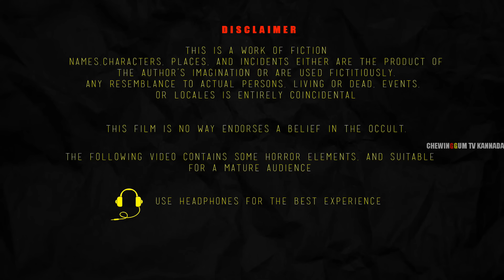ಭೂತದ ಹಾದಿಯಲ್ಲಿ ಪುಷ್ಪಾ | BHUTADA HADIYALLI PUSHPA | kannada Horror Story | ChewingGum TV kannada